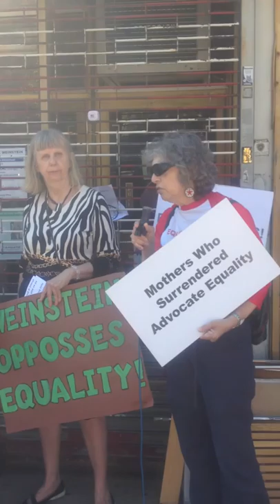Brooklyn New York Adoptee Rights Protest at Helene Weinstein's' Office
Demonstrations in New York Demand Civil Rights and Justice

On Sunday September 29, 2013 members and supporters of New York's Statewide Adoption Reform Unsealed Initiative gathered at the Brooklyn New York Office of New York State Legislative Representative, Helene E. Weinstein.  Helene Weinstein represents District 41 in the New York State Assembly, which comprises Sheepshead Bay, Flatlands, East Flatbush, Midwood and Canarsie and is the LONE reason why New York state adult  adoptees are continually denied their civil and human rights to access their original birth certificates.

Year after year, Brooklyn Assemblymember Helene Weinstein, Chair of Judiciary Committee, has stepped in to hold A909 from advancing to the assembly floor for a vote. She has stymied New York's widely supported legislation and continues to say the birth parents were promised confidentiality which is a LIE.